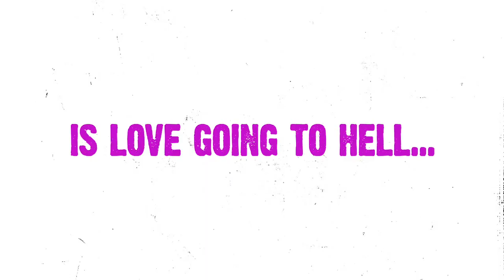Round table with Final Curtain